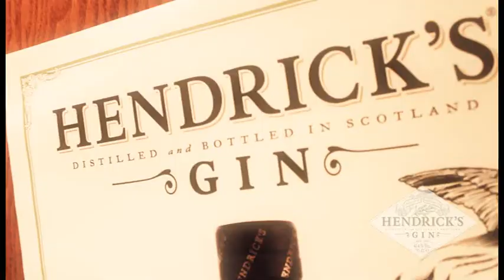Hendricks Gin Event Promo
I shot and edited this video for Hendricks Gin at Joe Louis Arena.